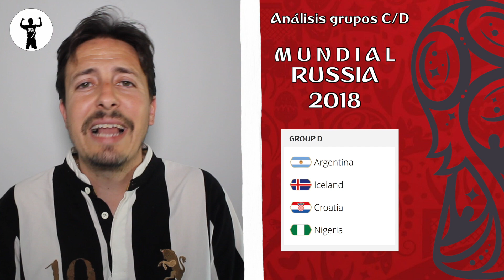Grupo C / Grupo D | Futbolistas a tener en cuenta | Mundial Rusia 2018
El Mundial de Rusia 2018 se acerca y lo vamos a desglosar grupo a grupo. En este video analizamos los futbolistas a tener en cuenta del grupo C y del grupo D, las figuras, los jugadores de peso y los futbolistas revelación, siempre de la mano de nuestro experto Mister Joa.